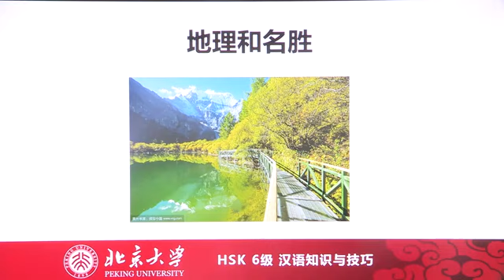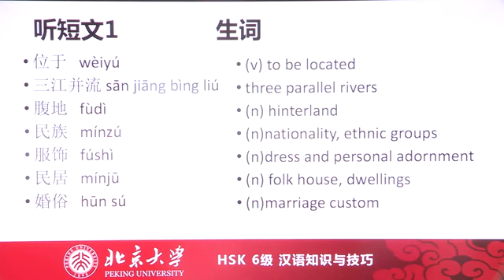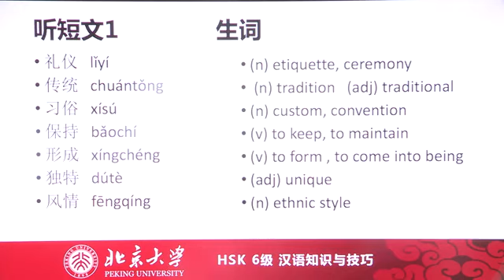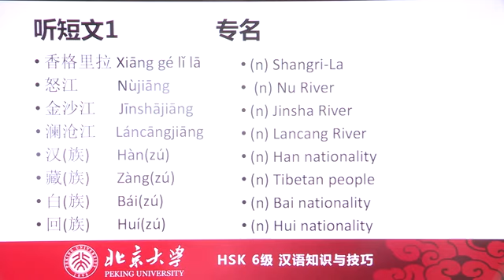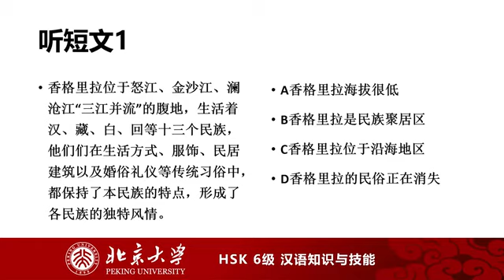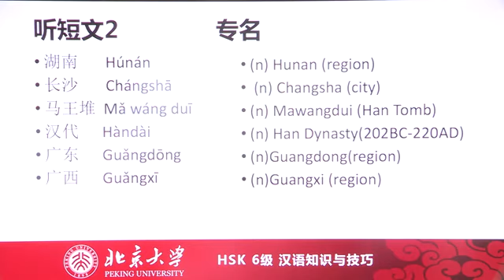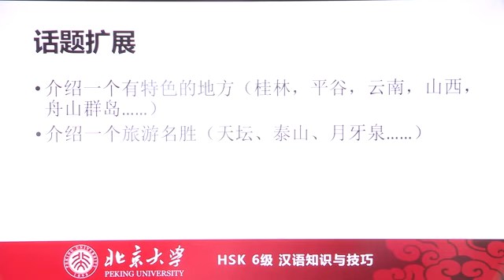Chinese HSK 6 week 1 lesson 5